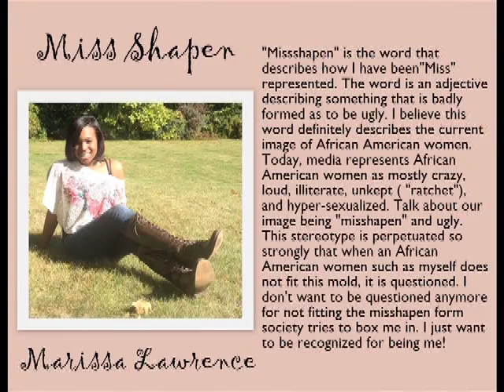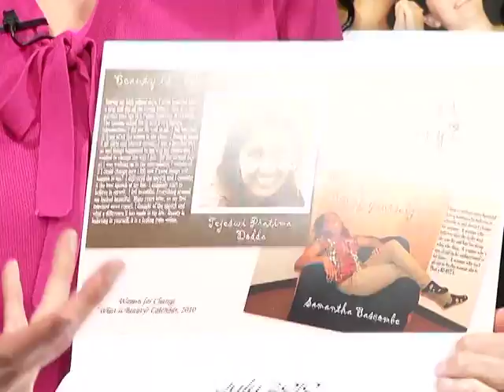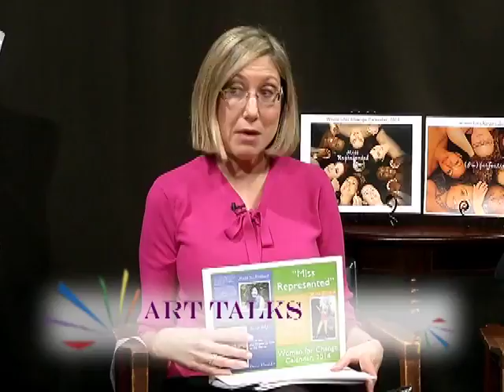Art Talks: "University of Hartford Artists" (December 2013)